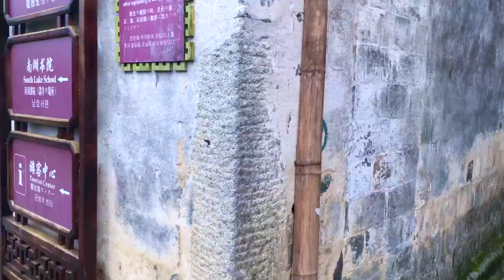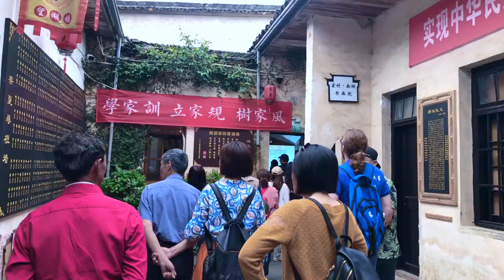University Tour||Beijing Language And Culture University||China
Some of view Anhui, China
Fun & enjoying with classmates